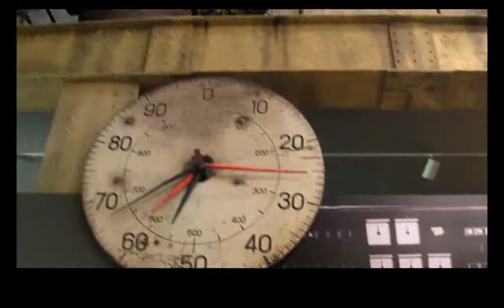Grace Knight Supports Newcastle Museum - Sign Petition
Grace Knight performed at the Newcastle Museum's second birthday and got to see first hand the high standards it upholds.

Please support the Newcastle Museum by signing the petition to stop Newcastle Council from removing the role of Director.